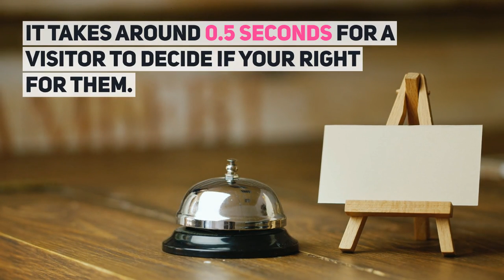Website First impressions count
Does your website create the right Impression?

Your website is the window to your business. It is the place that potential customers go to determine whether you have what they are looking for. It sounds quite simple but there is one factor that could be the difference between success and failure -the impression your website makes on your visitors.